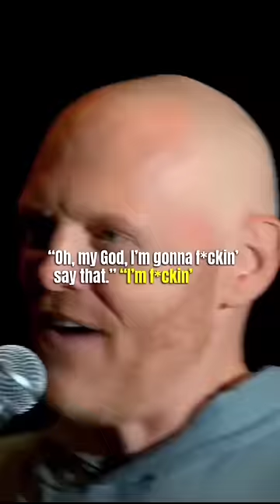Bill Burr On "Stay Woke"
Bill Burr: Live At Red Rocks (2022)

Stand up Geniuses is dedicated to bringing you the most talented Stand-Up Comedians of the past & present.

None of these Stand-Up Clips reflect the views of this channel. Rather, they reflect the views/opinions of the comedians at that particular point in time. So if you're easily offended, please be advised.